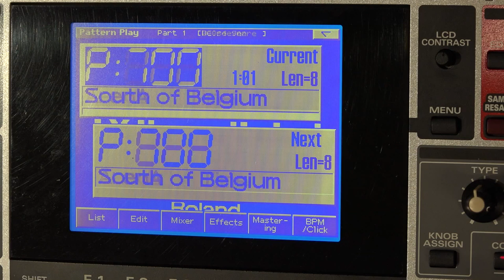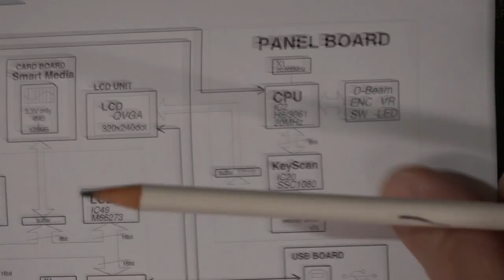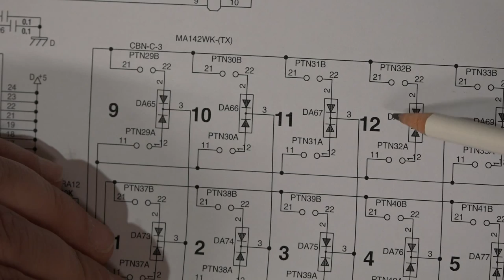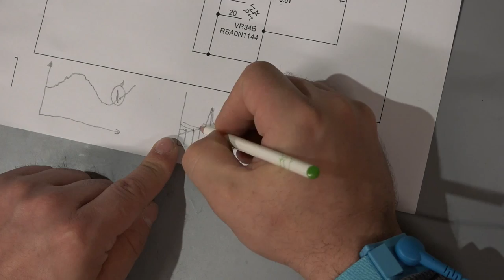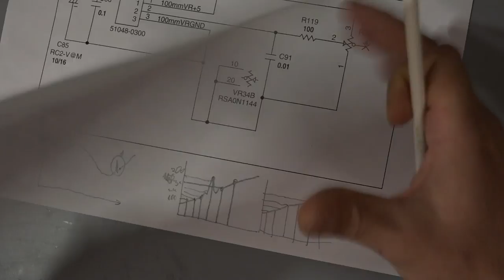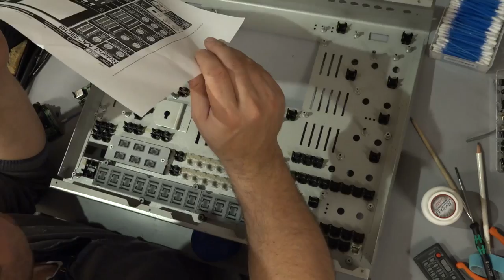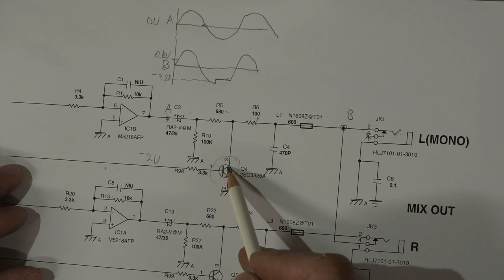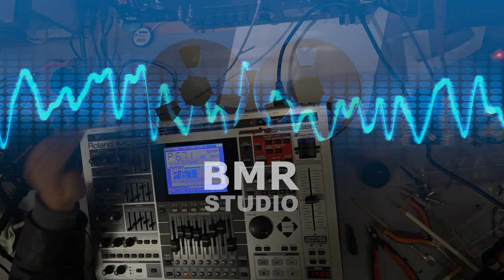Roland MC-909 tear down, repair and maintenance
In this episode You can have a look inside a Roland MC-909 groovebox.
Its a great sounding, most technology pumped groovebox from Roland. The last in the MC line! I hope Roland will develop a new model with more advanced features with Supernatural Engine, virtual analog engine and sampler engine. I glad to see some kind of DAW solution like in the MV-8800... Dream?
So reality...
Few issues are common, so now You can see how to repair. Easy job, easy to understand.
- output distortion
- switches, buttons
- bipolar coupling
- cleaning
Few short words about what I find inside.
And more interesting stuff inside in this video :)